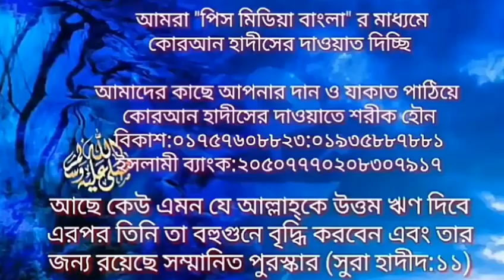জেনারেল শিক্ষিতদের ২ বছরে দাওরাহাদীস,৪মাসে খতীব জামিয়া ইসলামীয়া মাদ্রাসা,তারিকুল,peace media bangla